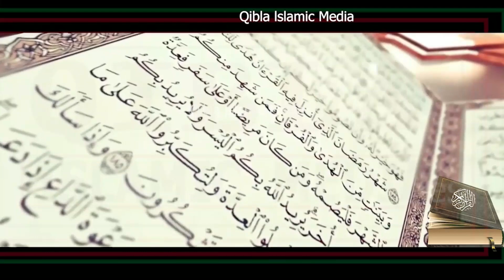Episode XIII | Ebyafayo bya Nabbi Muhammad S A W | The Conversion Umar & Hamza to Islam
Get the History of Prophet Muhammad S.A.W